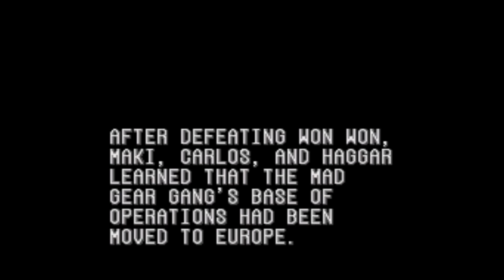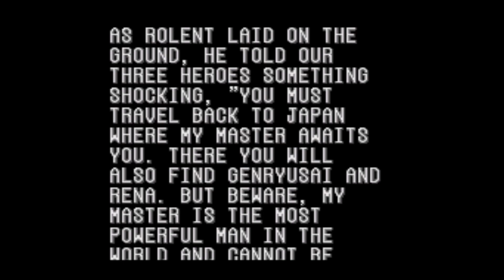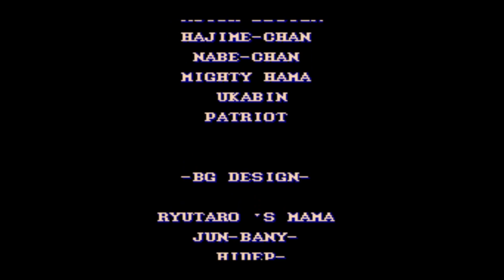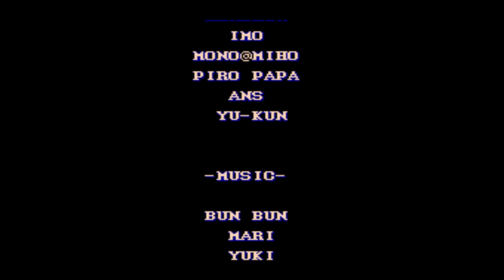FINAL FIGHT 2 |FULL GAME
i used to beat this game all the time when i was a kid. always loved this game